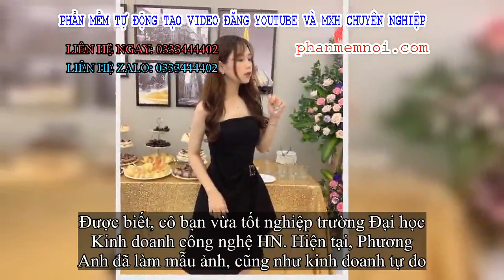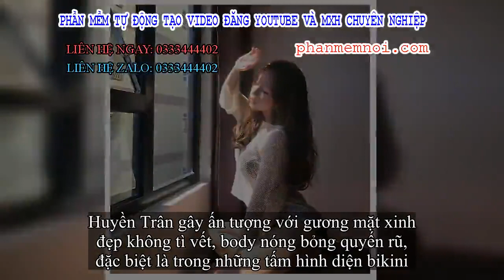✅ Hội girl xinh Việt 'lọt tầm ngắm' netizen Trung: Người được ví giống Linh Ka, người kiếm sương sươ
Đặt Mua  Qua ZALO 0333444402

✅Chuyện những nữ sinh Việt được cộng đồng mạng quốc tế xuýt xoa khen ngợi vì nhan sắc xinh đẹp đã không còn là chuyện hiếm thấy. Cứ thỉnh thoảng, người ta lại thấy trên các trang tin của Trung, của Hàn... đưa tin về cô nàng này, cô nàng kia và phải công nhận là ai trong số họ cũng tươi tắn, rạng rỡ vô cùng.

Các girl xinh được netizen quốc tế tung hô theo đuổi nhiều phong cách khác nhau từ dịu dàng, nữ tính, điệu đà đến cá tính, lạnh lùng, quyến rũ, mạnh mẽ... Nói chung là rất tuyệt!
Trần Phương Anh là cô gái mới đây nhất được cộng đồng mạng Trung truy lùng nhờ vẻ ngoài dễ thương, xinh xắn
"Hot girl đến từ Việt Nam sở hữu lượng follow lên tới hơn 140k lượt, sở hữu nhan sắc xinh đẹp, ngọt ngào, tươi mới..." là những gì mà một trang báo Trung đã dùng để miêu tả cô bạn sinh năm 1998 này
Được biết, cô bạn vừa tốt nghiệp trường Đại học Kinh doanh công nghệ HN. Hiện tại, Phương Anh đã làm mẫu ảnh, cũng như kinh doanh tự do
Với công việc mẫu ảnh, nhận PR sản phẩm hiện tại, Phương Anh cũng hết sức trân trọng và luôn cố gắng làm việc thật tốt. Phương Anh tiết lộ, thu nhập của cô bạn luôn ổn định ở mức từ 50-70 triệu/tháng
Mới đây, cô bạn tên Trương Võ Huyền Trân cũng đã được gọi tên trên một loạt các trang tin của Trung Quốc
Huyền Trân gây ấn tượng với gương mặt xinh đẹp không tì vết, body nóng bỏng quyến rũ, đặc biệt là trong những tấm hình diện bikini
Không chỉ sở hữu nhan sắc nổi bật, Huyền Trân còn "đốn tim" người đối diện bởi nụ cười tươi rói cùng má lúm duyên duyên
Cô nàng hiện đang là chủ một spa khá lớn tại TP.HCM
Vương Khánh Ly là một cái tên khác đã xuất hiện trên báo Trung. Đặc biệt hơn, nhiều cư dân mạng còn giật mình khi phát hiện cô nàng được netizen đại lục thả like điên đảo này lại sở hữu nhan sắc khá giống với Linh Ka
Khánh Ly sinh năm 2000, hiện đang là sinh viên của trường Đại học Hà Nội. Ngoài việc học ở trường, Ly cũng tham gia làm mẫu ảnh
Ngoài gương mặt xinh đẹp, body nuột nà của Khánh Ly cũng khiến nhiều người trầm trồ
Về việc được nhận xét là giống Linh Ka, Khánh Ly thẳng thắn bày tỏ: "Thật ra mình cũng khá không thích việc bị nhìn nhận là giống ai đó. Nên mình đang dần khằng định và làm mới bản thân. Giờ thì mình không quan tâm đến những lời đấy lắm"